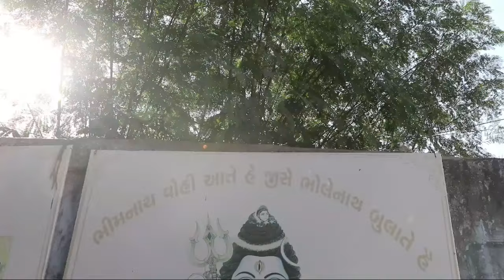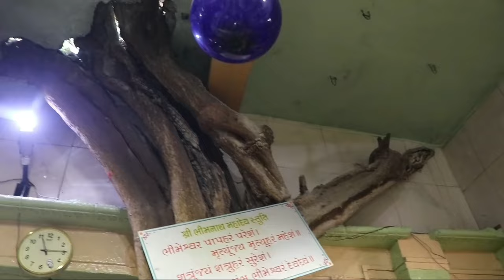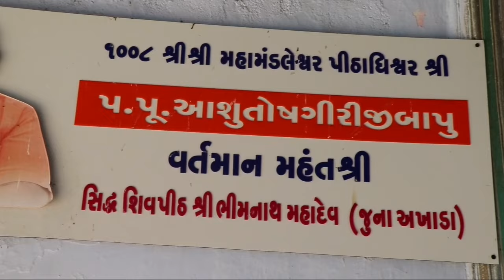ભીમનાથ મહાદેવ | Bhimnath mahadev | Gujrat tirth | gujrati vlog-2021 | Azad Gohil | Azad panchhi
- Azad panchhi